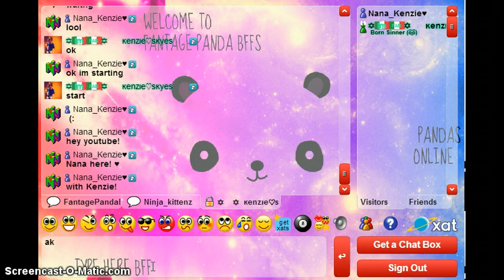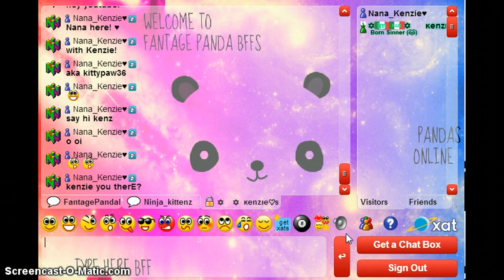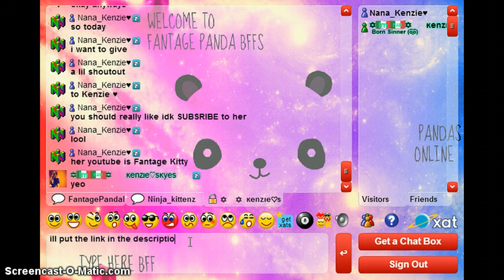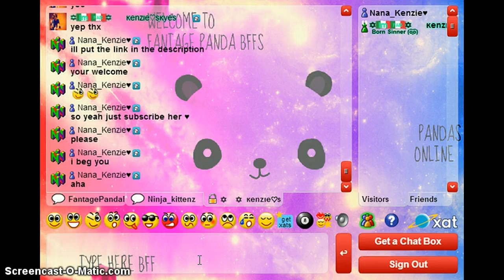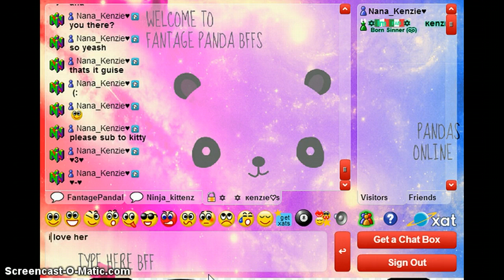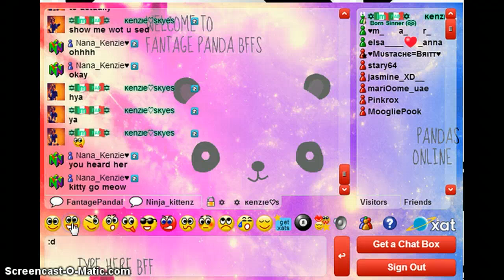Shoutout to Kenzie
so yeah search her up : Fantage Kitty